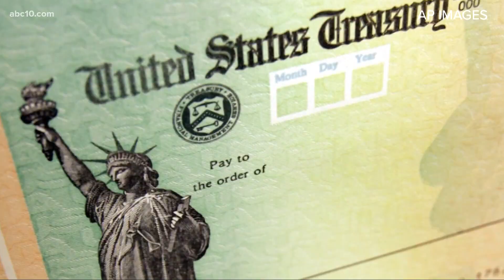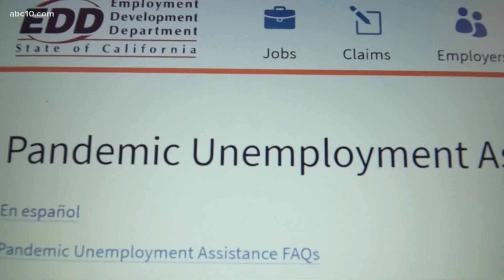Bipartisan group of lawmakers come up with new $908 billion stimulus bill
Congressman Josh Harder from Turlock thinks that more should be done and wants the bill to pass before the holidays.